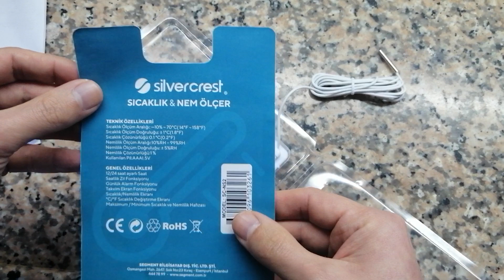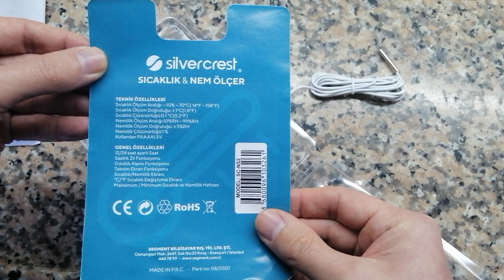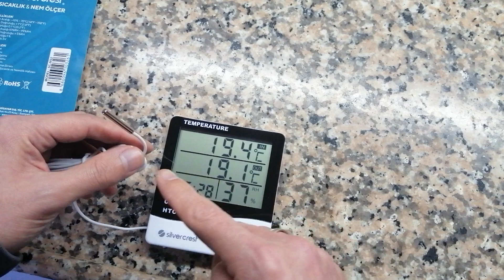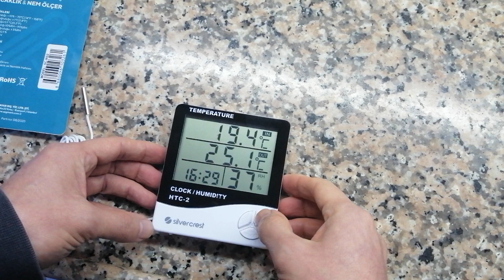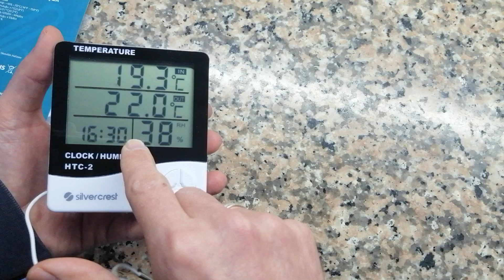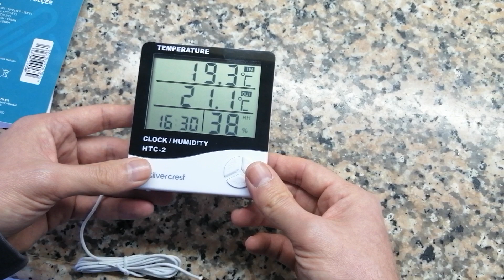SİVERCREST SC-NS2 - Kutu açılımı ve inceleme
ŞOK'tan SİVERCREST marka SC-NS2 model dijital iç-dış ısı ve nem ölçer cihazını aldık sizler için test ettik.

Saat ve tarih ayari için;
Cihazın "mode" düğmesine 3 saniye basılı tutun saat tarih alarm sekmeleri arasında Mode tuşuna her basisinizda geçiş yapabileceksiniz. Diğer tuslarla da ayar yapabileceksiniz.